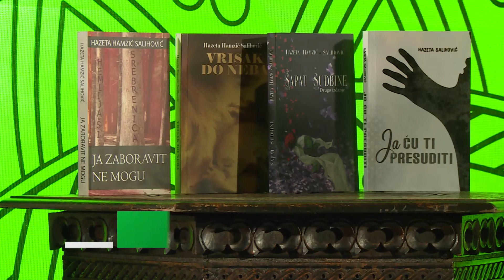BIR Flash - 22.11.2022.